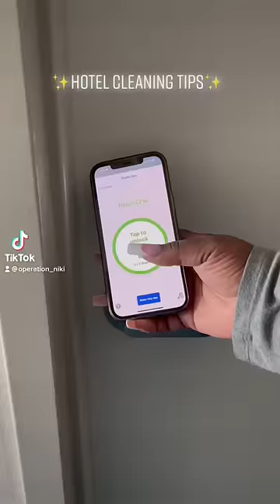CLEAN W/ ME: Hotel room clean!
AMAZON CLEANING FAVORITES:

AMAZON TRAVEL ESSENTIALS: